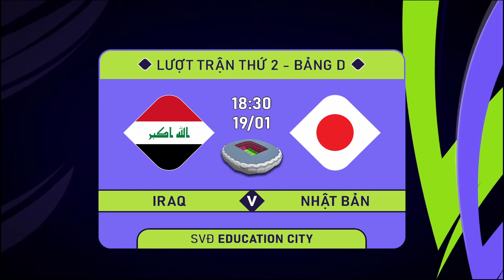LỊCH THI ĐẤU AFC ASIAN CUP 2023 - NGÀY 19/01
00:00 Intro
00:09 Iraq - Nhật Bản
00:32  Việt Nam - Indonesia
00:55 Hongkong - Iran